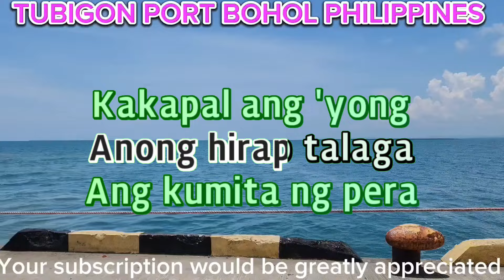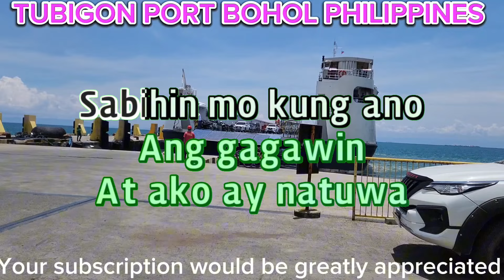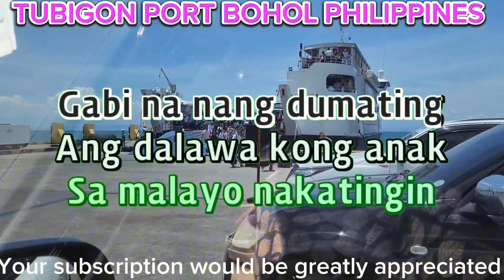NAPASAKIT KUYA EDDIE /ROEL CORTEZ /KARAOKE